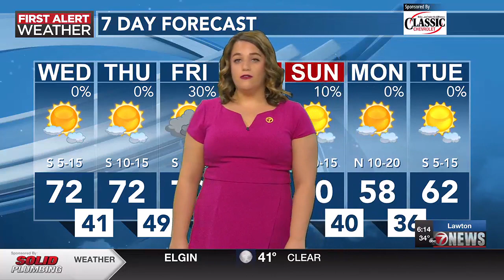Clouds roll in but that doesn't prevent highs from warming into the 70s | 1/31AM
Clouds roll in but that doesn't prevent highs from warming into the 70s